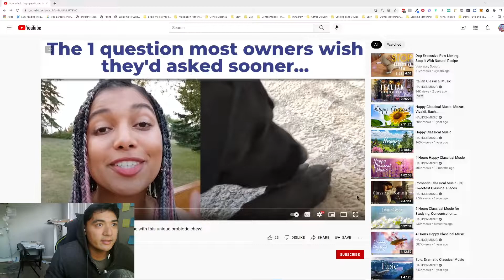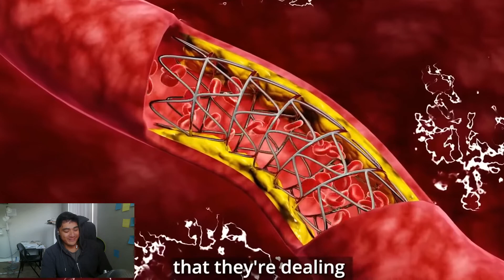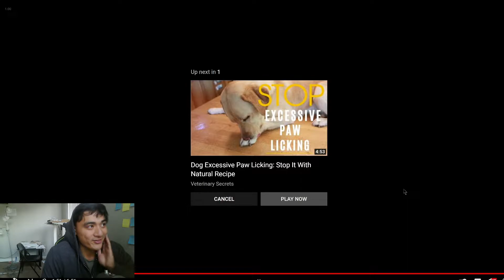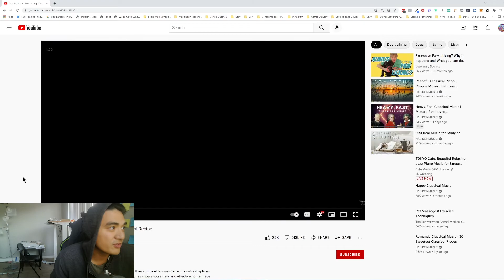Dogs Battle Against Their Paws In A VISCIOUS LICK ATTACK!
Which Ad Did It Better?